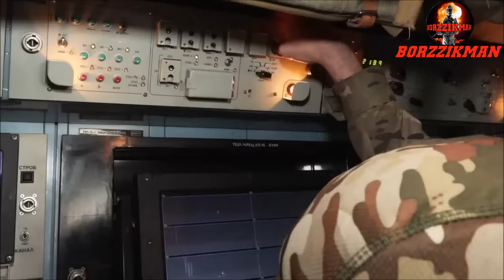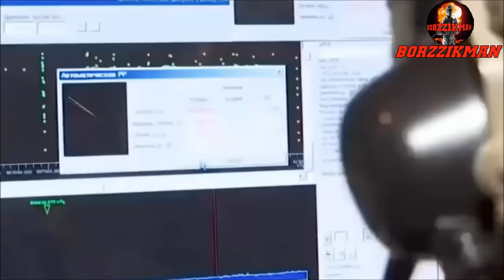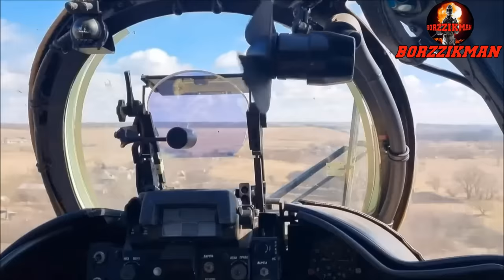Stoltenberg Turned PALE: Russia Destroyed NATO Military Train With Military Cargo In DNIPROPETROVSK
Last night, in the regions of Ukraine the situation was uneasy again. As it turned out, on the night of April 20, Russian combat aviation, along with missile forces, launched another massive missile strike on the territory of Ukraine. This Russian missile strike was once again not only massive but also combined. As it turned out, during this attack, Russia used dozens of missiles of various types, including Geranium kamikaze drones. Each Russian missile attack was accompanied by the strikes of kamikaze drones. Throughout the night, the air alert sounded in such regions of Ukraine as Kharkiv, Dnipropetrovsk, Poltava, Kirovograd, Cherkasy, Vinnytsia, Nykolayev, Odessa, Zaporizhia, and Sumy.

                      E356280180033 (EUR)